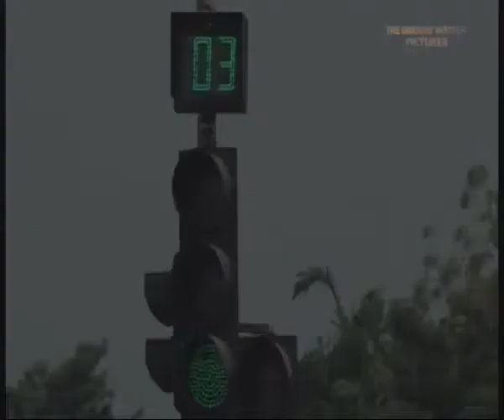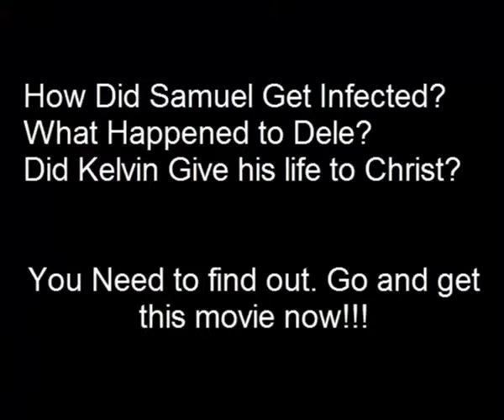Spider's Web 2017 Latst Movie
You are Youth and still not watch this movie then you are missing something.

This is an interesting message From Gideo's Mission Pictures Movie.

Written By Segun Badejo
Produce By Gideon's Mission Picture
Directed By Segun Badejo.

You need the full movie to give out or to watch. Then, contact The producer: 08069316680